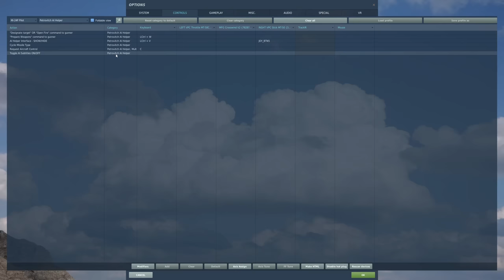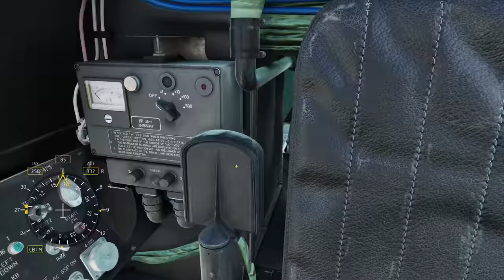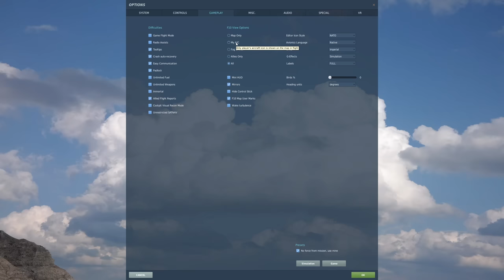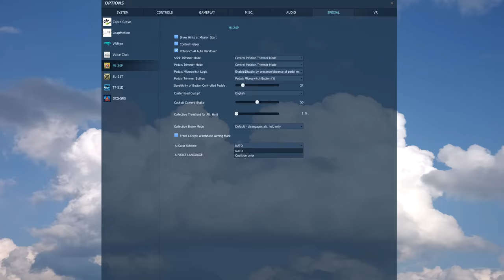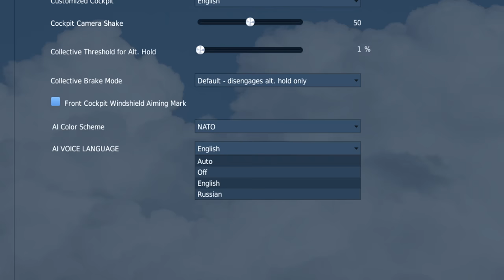DCS WORLD: MI-24P || Petrovich AI Tutorial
In this DCS world MI-24 Hind Video we will be taking an in depth look at Petrovitch AI

Monot                    JG1_Wilhelm
Time Stamps -
00:00 Intro
00:45 Petrovich KeyBinds
04:30 Petrovich Pilot Flight
08:20 Petrovich Pilot Combat
10:49  Petrovich Pilot Attack From Hover
12:21 Petrovich Pilot Attack Run
16:26 Petrovich CP/G
18:31 Target Designation & ATGM Usage
22:00 Countermeasures
23:15 IFF & Mission Editor
25:59 Special Settings
27:28 Outro